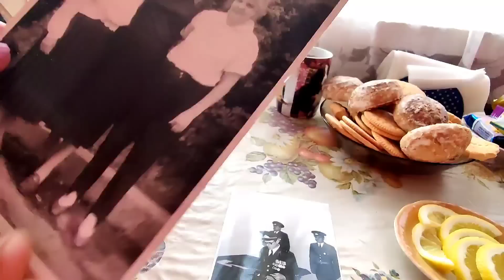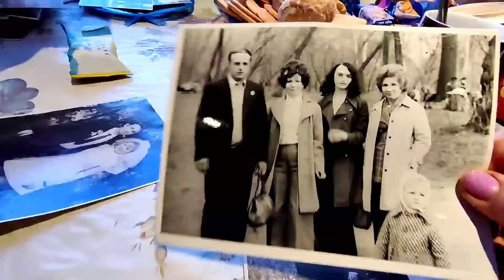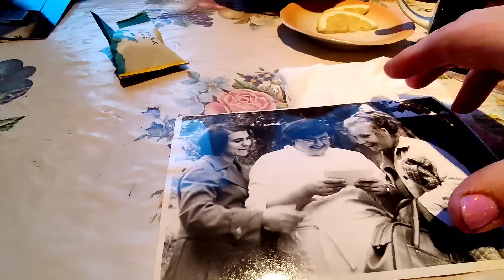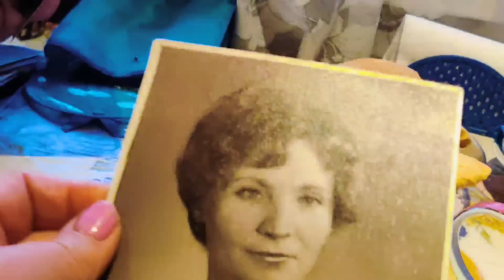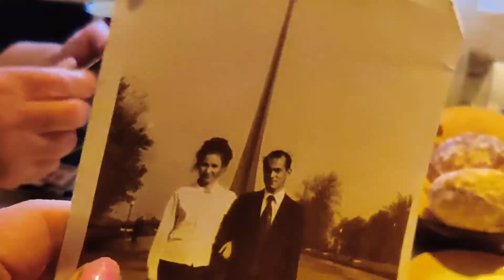Таня выгнала из дома .От Лиды получила.